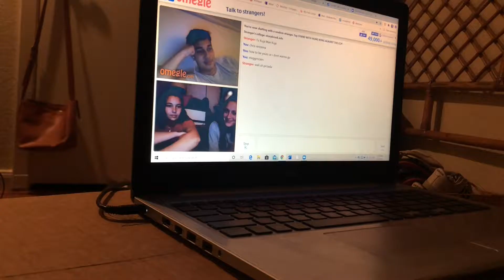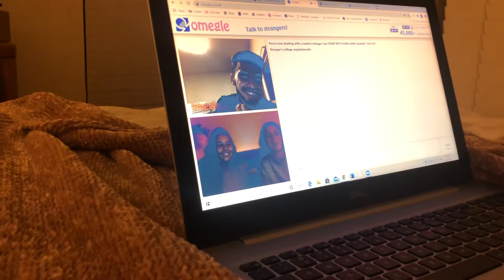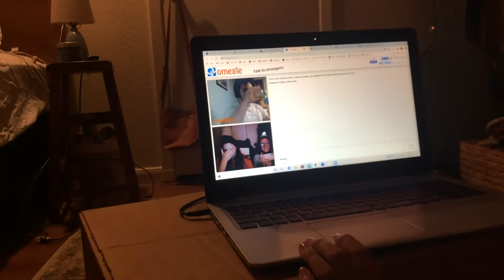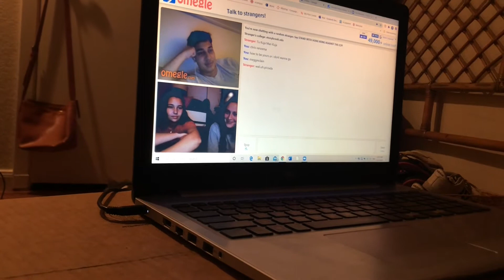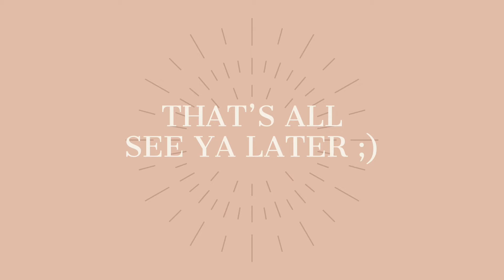Week In My Life | Trying Omegle & Hurricane Beach Trip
This is scrambled and random but ya know FUN MEMORIES so who really cares.